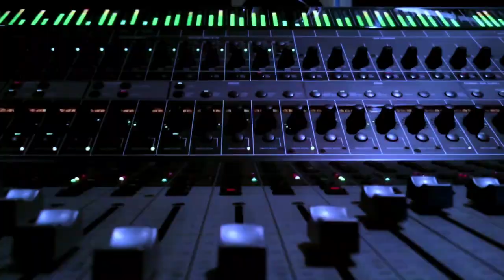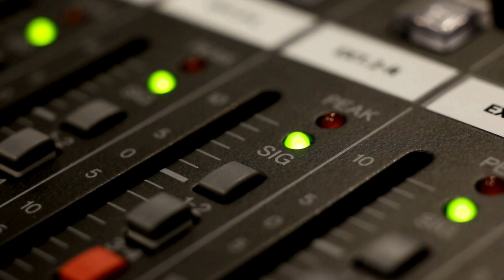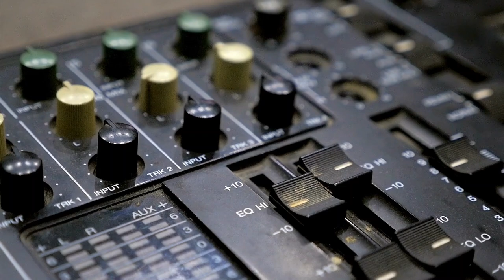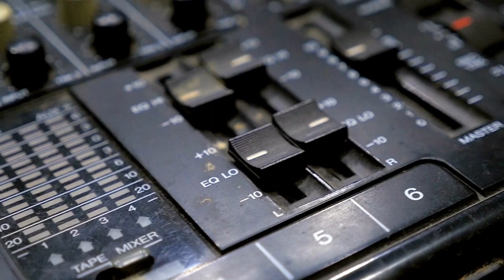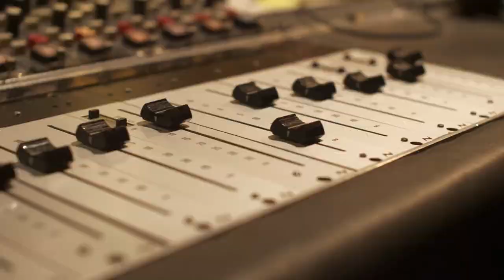What Happened in Music History October 14: Taylor Swift Gets Her Break: Music History Today Podcast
On the October 14 edition of the Music History Today podcast, Pearl Jam breaks a record, JoJo finally gets to release a record, & Pulp Fiction breathes life into older music. Also, happy birthday to Usher.

On this date:
* In 1906, legendary entertainer and civil rights activist Paul Robeson was not allowed to play for the Rutgers University football team because their opponents that day, Washington and Lee University, refused to play against a team that had a black person on it.
* In 1939, music company BMI started operations.
* In 1954, the musical movie White Christmas premiered.
* In 1964, Charlie Watts of the Rolling Stones married his wife Shirley Shepherd.
* In 1966, Grace Slick first appeared with Jefferson Airplane.
* In 1968, the Beatles finished work on the White Album.
* In 1971, John Lennon & Yoko Ono appeared on the Dick Cavett Show.
* In 1994, the movie Pulp Fiction premiered. From a musical standpoint, the movie helped revive interest in Dick Dale's music (he did the song Misirlou: the song with the crazy surf guitar & the screaming in the beginning of it). It also sparked interest in the early Kool & the Gang funk classic Jungle Boogie & Link Wray's classic Rumble.
* In 2000, Pearl Jam broke a record on Billboard's albums chart when 5 of their released live albums from their European tour hit the chart in the same week.
* In 2006, Rascal Flatts' opening act Eric Church was kicked off the tour after he repeatedly played over his allotted opening slot time. Apparently, that was the last straw with Rascal Flatts. Eric's replacement was a hotshot country newcomer at the time: Taylor Swift.
* In 2006, singer Melina Leon married her husband Ruy Fernando Delgado.
* In 2014, singer Kesha started her lawsuit against producer Dr. Luke in order to be released from her contract with him.
* In 2017, country singer Kacey Musgraves married singer-songwriter Ruston Kelly.
* In 2018, Steppenwolf performed in Baxter Springs, Kansas, which was their final show.
* In 2023, Madonna started her Celebration tour, after having to delay it to deal with a bacterial infection which sent her to the hospital.

In the world of classical music:
* In 1924, the opera Die Gluckliche Hand premiered.
* In 1956, the overture Robert Browning by Charles Ives premiered.

In the world of theater:
* In 1930, the Gershwin musical Girl Crazy premiered on Broadway & made stars out of Ginger Rogers & especially Ethel Merman.
* In 1961, the Frank Loesser musical How to Succeed in Business Without Really Trying premiered on Broadway.

In award ceremonies that were held on this date:
* In 1970, Merle Haggard won at the Country Music Association awards.
* In 1974, Charlie Rich won at the Country Music Association awards.
* In 1985, Ricky Skaggs won at the Country Music Association awards.
In 2009, opera superstar Placido Domingo received the first Birgit Nilsson million dollar prize.
In 2020, Post Malone & Billie Eilish were the big winners at the Billboard Music Awards.
In 2022, Jefferson Airplane received a star on the Hollywood Walk of Fame.